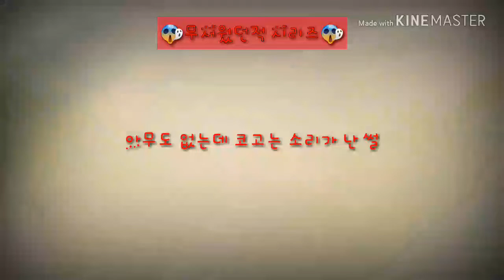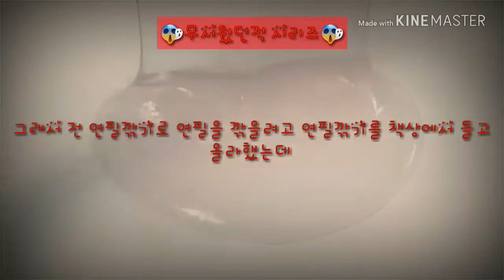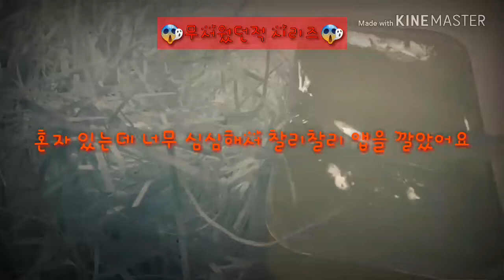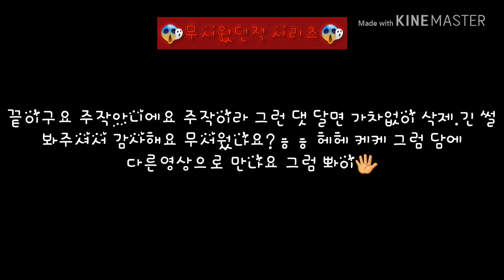😱무서웠던적😱 액괴 시리즈 / Scary Series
긴 영상 보신분들께, 감사하고 항상 사랑합니다.🤞🤞